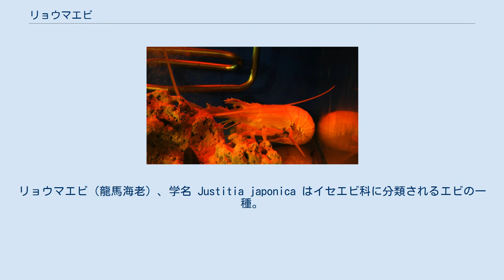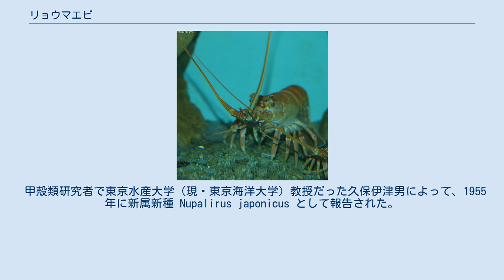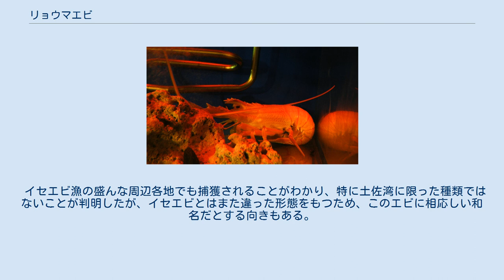リョウマエビ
リョウマエビ（龍馬海老）、学名 Justitia japonica はイセエビ科に分類されるエビの一種。
イセエビに似た大型種で、インド太平洋の沿岸域で稀に捕獲される。
和名は坂本龍馬に由来する。
 成体の体長は最大25cmほどで、イセエビと同等かやや小さい。
体色は全身がほぼ一様な淡褐色をしている。
第1歩脚が大きく発達し、先端は鋏に変化しているが、先端の可動指が極端に大きく、ロブスターやアカザエビ等のように2つの爪の大きさが揃っていないため、よく「不完全な鋏脚」と表現される。
 甲の表面は毛が少なく平滑だが、頭胸甲と第6腹節（尾扇の前）は鱗状の彫刻に覆われ、頭胸甲後半部では鱗状彫刻が横向きに並ぶ。
さらに第1-5腹節の背面にはそれぞれ4-7本の細い横溝が走り、背面の大部分に横溝が刻まれた特徴的な外見をしている。
 複眼の上には大きな「眼上棘」がある。
イセエビ科の眼上棘は前方に湾曲した円錐状で枝分かれしないのが普通だが、リョウマエビ属の眼上棘は上面に鋸歯状の棘が3つ並び、シカの角にも例えられる。
頭部周辺にも多数の棘があり、特に第2触角つけ根の外側には大きな平たい棘が1本突き出る。
また、腹節の両縁には下向きの鋭い鉤状の棘が1本ある。
 個体数は少ないが、マダガスカル、モーリシャス、南西諸島、小笠原諸島、土佐湾から駿河湾にかけての四国・本州南部沿岸などで記録されており、インド太平洋の熱帯海域に広く分布すると考えられる。
 水深40-200mと、やや深場の岩礁域に生息し、たまにイセエビ用の刺し網などにかかって漁獲される。
珍しいエビなので捕獲されたものは水族館などで飼育される。
 甲殻類研究者で東京水産大学（現・東京海洋大学）教授だった久保伊津男によって、1955年に新属新種 Nupalirus japonicus として報告された。
この時、久保は土佐湾（下川口町沖）の水深200mで採集した個体に基いて記載したため、土佐出身の志士・坂本龍馬に因んだ和名をつけた。
その後Gordon（1960年）によって、1946年にHolthuis が設定したJustitia 属にまとめられたが、2009年には再び分離され、元の学名に戻された。
 イセエビ漁の盛んな周辺各地でも捕獲されることがわかり、特に土佐湾に限った種類ではないことが判明したが、イセエビとはまた違った形態をもつため、このエビに相応しい和名だとする向きもある。